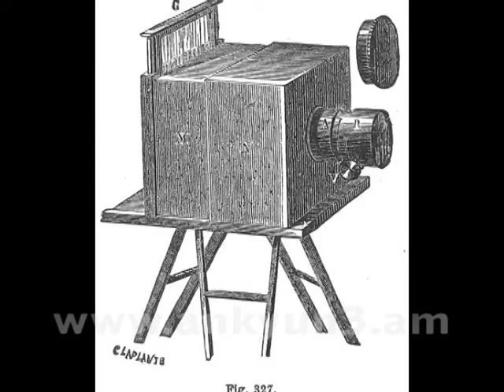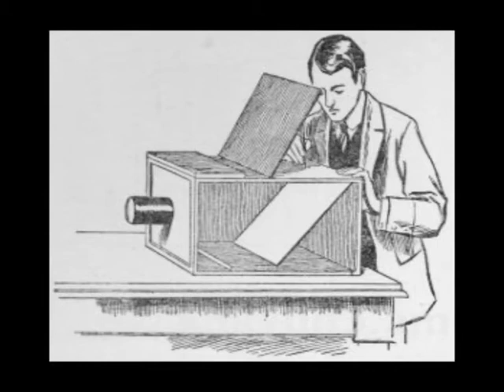Լևոն Մանուկյանը՝ լուսանկարչության գաղտնիքների մասին